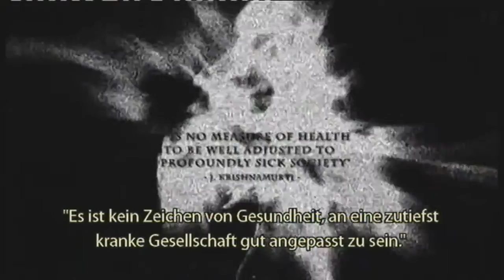Jiddu Krishnamurti (Zeitgeist Addendum) deutsch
Wir werden sehen, wie enorm wichtig es ist in dem menschlichem Geist eine radikale Revolution auszulösen.
Die Krise, ist eine Krise im Bewusstsein, eine Krise, die nicht mehr die alten Normen akzeptieren kann, die alten Muster, die uralten Traditionen. Wenn man bedenkt, was die Welt jetzt ist mit all dem Elend, den Konflikten, der zertörerischen Brutalität, der Aggression, und so weiter... Der Mensch ist immer noch, wie er war. Er ist immer noch brutal, gewalttätig, brutal, habgierig, wetteifernd. Und er hat eine Gesellschaft darauf aufgebaut.
Was wir hier in all diesen Diskussionen und Gesprächen versuchen, ist zu sehen, ob wir nicht grundlegend eine Umwandlung des Geistes herbeiführen können.
Die Dinge nicht so hinzunehmen wie sie sind, sie stattdessen zu verstehen, nachzuhaken, sie zu untersuchen, sein Herz, Verstand und alles, was man hat, zu geben, um dahinter zu kommen. Eine Art anders zu leben. Aber es hängt von dir ab und niemandem sonst.
Und, zu verstehen heißt zu ändern, was ist.